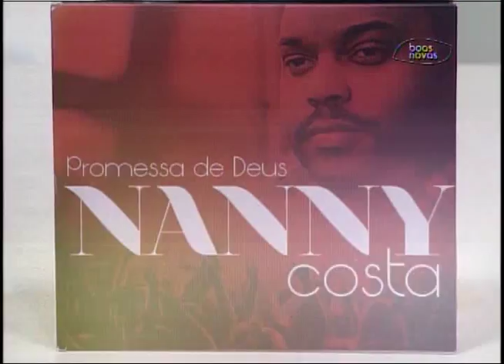Espaço Feminino - Motivos para agradecer à Deus! - (bloco 3 de 4) 31-08-2015